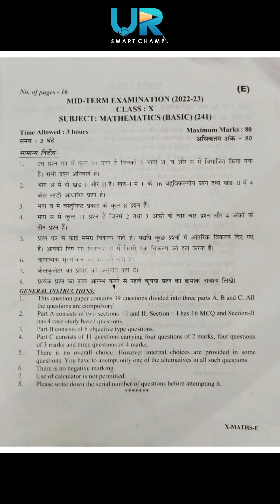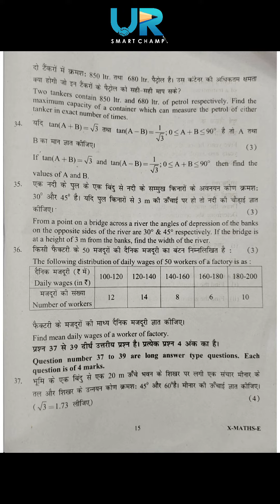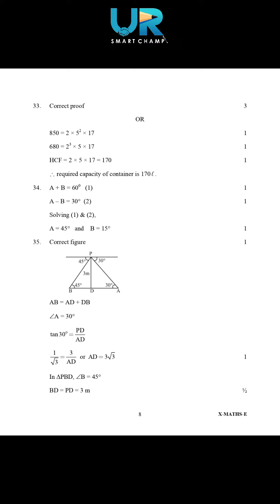Class 10 Mid Term Exam Maths Basic Paper with Solution 2022-23